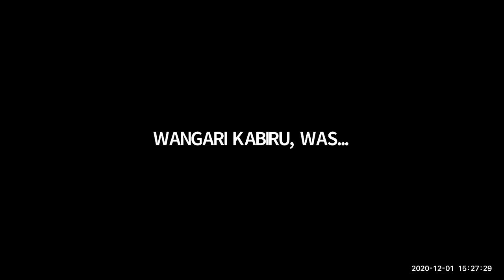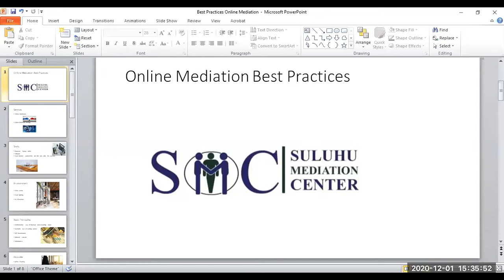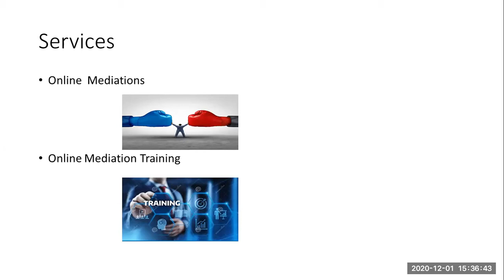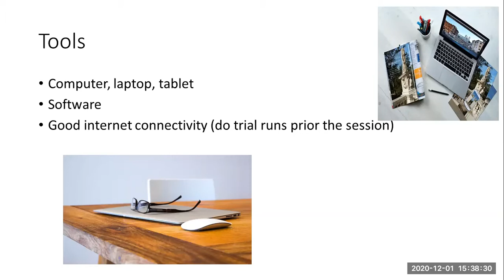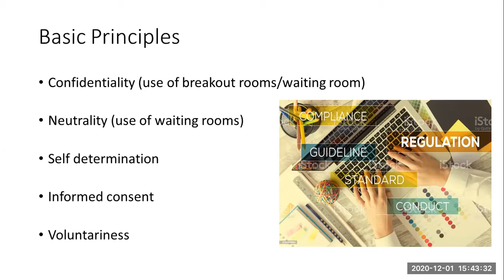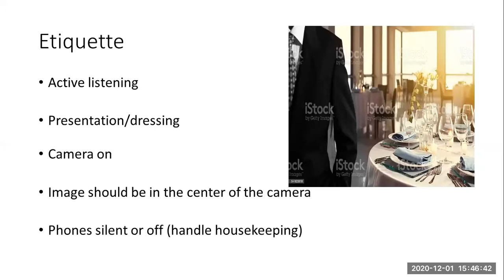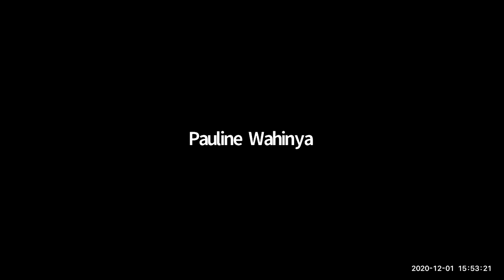AIMWEEK2020: Good Practices in Mediation Via Online Platforms with Suluhu Mediation Center, Nakuru K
DAY TWO: TUESDAY 01 DECEMBER 2020 (07:00 AM – 07:00 PM, EAT)
Prayer:  Wimbo Wa Taifa: Kiswahili (Moderator). National Anthem.
Pre-Registration Access Link (ZOOM Live Pass)
Free Access – Recording – Virtual Event.
International Seminar Day.

AIMWEEK2020: Good Practices in Mediation Via Online Platforms with Suluhu Mediation Center, Nakuru Kenya

Pre-Registration ZOOM Live Pass: One Week Conference Access Link

HOSTED ON: MEDIATION AFRICA FORUM (MAF) VIRTUAL SERIES BY WASILIANAHUB AFRICA
‘A Tech-Justice Innovation By African Peacekeepers, Peacelovers and Peacebuilders’

THE VIRTUAL
AFRICAN INTERNATIONAL MEDIATION WEEK (AIMWEEK2020) AND STRATEGY 20 CONFERENCE (STRATEGY20)
Preconference: November 30, AIM Week: 01 - 03 December, Strategy 20 Conference: Friday 04 December 2020
Theme: “To Reequip For The Reemerging World: Intercepting Africa’s Dispute Economy”

HOSTED BY: MEDIATION AFRICA FORUM (MAF) VIRTUAL SERIES BY WASILIANAHUB AFRICA
EAST AFRICA CO-HOST: WEST NILE MEDIATION CENTER UGANDA, CONVENING PARTNERS: AMERICAN SPACES MOI, NAIROBI.

HOSTED IN COLLABORATION WITH MEDIATION CENTRES & TRAINING INSTITUTIONS: THE COAST MEDIATION AND LEGAL CONSULTANTS LTD (CMC), MOMBASA KENYA; THE KARL MEDIATION AND ARBITRATION CENTRE (KMAC), NAIROBI KENYA; SULUHU MEDIATION CENTRE (SMC), NAKURU KENYA.

WASILIANAHUB Strategy20 is a collaborative agile strategy as a community and its partners and a declaration of ADRTomorrow for Africa; ‘the decade to choose mediation first; enriching lives’ building upon pillars in the traditional and emergent areas, and in the enablers to mediation and dispute resolution. ADRTomorrow for Africa; is to reimagine, rewire, and retool in positioning, policy, and practice to transform the dispute ecosystem. Hereby use of *ADR we mean – appropriate, and alternate, and alternative. WASILIANAHUB is creating a society in which all people have access to use neutral options in resolving conflicts and the ability to achieve sustainable outcomes that enrich lives.

Thematic Tracks
The Virtual Series of AIMWEEK20 has been organised in nine (9) thematic tracks with a national, regional, and international collaborative seminar approach; PSSx - Practitioner Seminar Series and IPSSx - Independently Hosted Institution Seminar. All times indicated are Nairobi Time i.e. East Africa Time (EAT)
1. Personal Development Hour
2. Mediation Policy eXchange (MPx)
3. Reemerging World Practice
4. Academia Professional Development
5. International Positioning Segment
6. Mocktails Perspectives Dialogues
7. Strategy20 Pillars
8. Unconference Best Practices
9. The After-Party